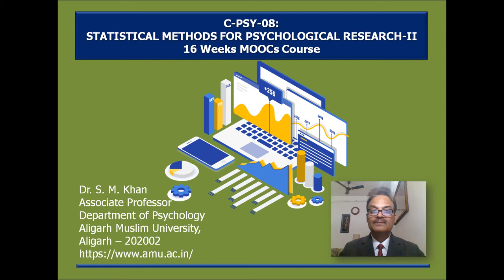C PSY 08 Statistical Methods for Psychological Research II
This is an introductory video for online elective course of 16 weeks. In this course, the category of applicant is Undergraduate in any discipline and 4 credits can be earned. This course provides a framework for how learners use statistical methods to conduct psychological research. In addition, students can obtain a verified certificate from the host university. This course is equivalent to the university-level introductory course of quantitative research methods in social sciences, but it pays great attention to the research using statistical methods. We will use examples from sociology, political science, communication and psychology to draw conclusions based on dummy data.